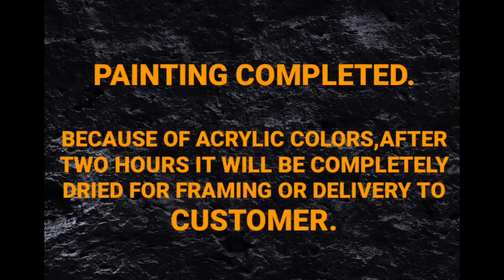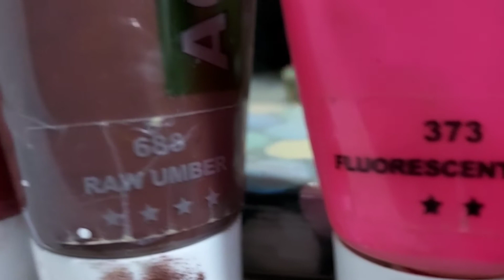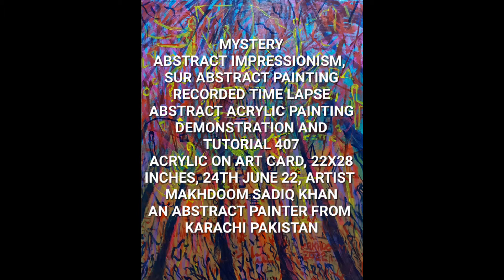MYSTERY | SUR ABSTRACT | OUTSIDER | AVANTGARDE | ACRYLIC | PAINTING | DEMONSTRATION | TUTORIAL | 407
"PAINTING DEMONSTRATION" INTUITIVE CREATIVITY
AVANTGARDE, ABSTRACT IMPRESSIONISM, SURABSTRACT ACRYLIC  PAINTING, TITLE: - MYSTERY
RLAPV 407, 22X28 INCHES, ACRYLICS ON ART CARD / PAPER, RECORDED YOUTUBE TIME LAPSE ABSTRACT PAINTING FULL DEMONSTRATION  & TUTORIAL VIDEO # 407,  24TH JUNE 22 BY MAKHDOOM SADIQ KHAN, AN ABSTRACT PAINTER OF PAKISTAN
FOR FULL COLLECTION OF MY PAINTINGS VISIT MY FACEBOOK PAGE OR INSTAGRAM, ALL MY PAINTINGS ARE FOR SALE
NATION WIDE AND WORLD WIDE EASILY MANAGEABLE.